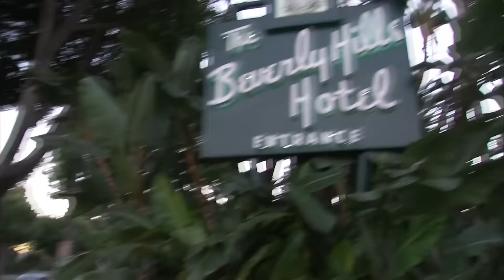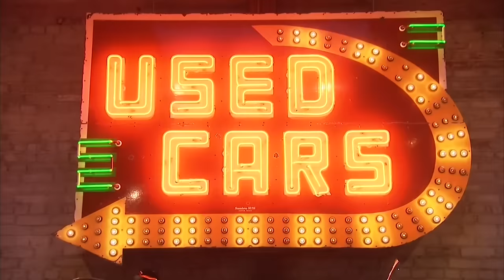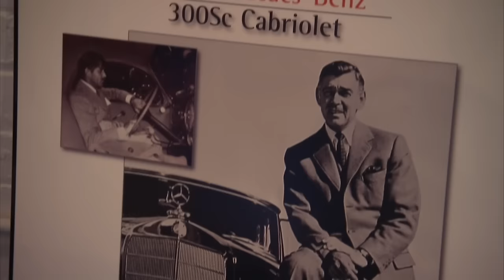2016 Mercedes-Benz SL - Premiere at LA Auto Show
New appearance for an automotive icon: the beginning of 2016 will see the start of customer orders for the Mercedes-Benz SL which will be available from April 2016 with a host of significantly enhanced technical and visual features. More powerful engines, the automatic transmission 9G-TRONIC, DYNAMIC SELECT with five transmission modes and Active Body Control with the curve tilting function all take the legend to a new dynamic level. The high suitability for everyday use has been enhanced with the vario- roof, which can now be operated at up to 40 km/h, and the automatic boot separator. Visually the front end in particular has been made significantly sportier. As a result the bonnet, bumper and headlamps, among other features, are all new.